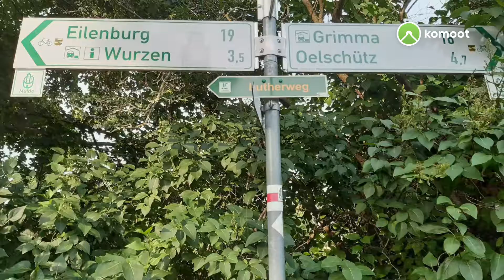kleine Wanderung bei Wurzen: Bismarckturm, Lehrpfad & Mulde 27.06.2021 ⛫